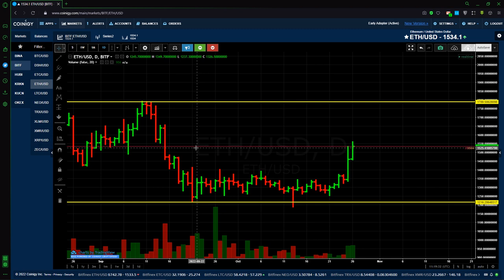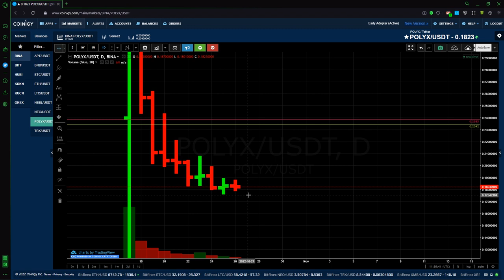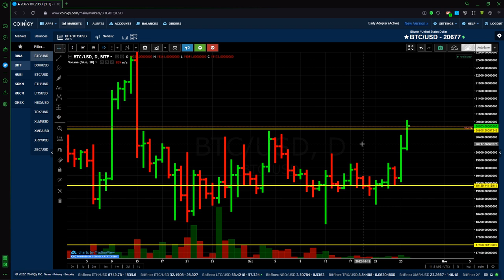Обзор криптовалют от Сергея Заботкина на 26.10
Узнайте последние тренды и новости на рынке криптовалют!